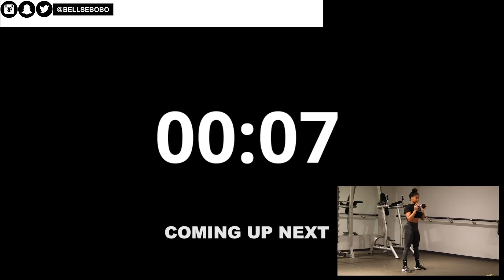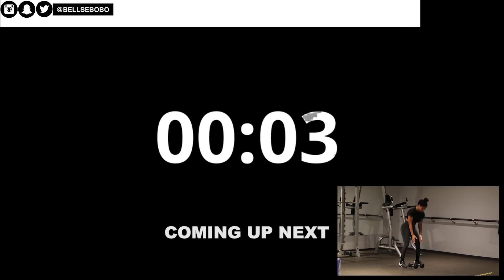FULL BODY AT HOME HIIT WORKOUT WITH DUMBBELLS